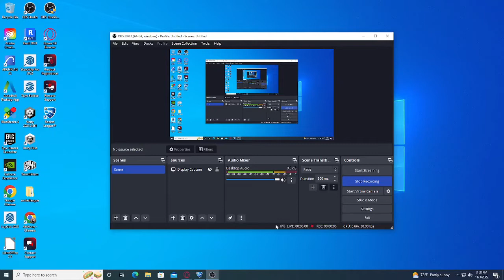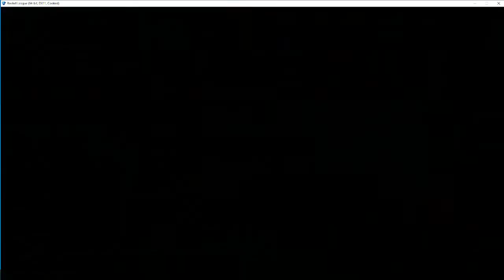Cobra Esports Game 5